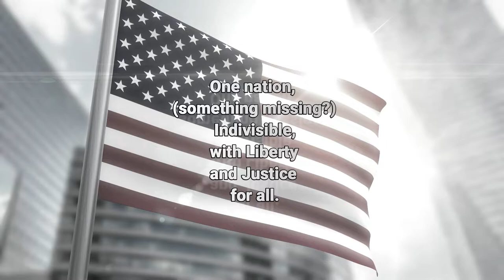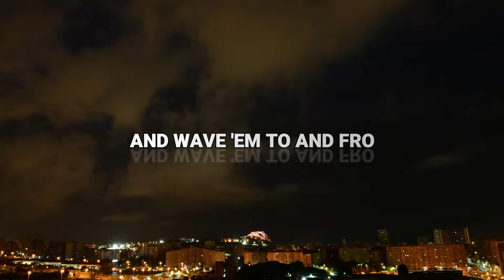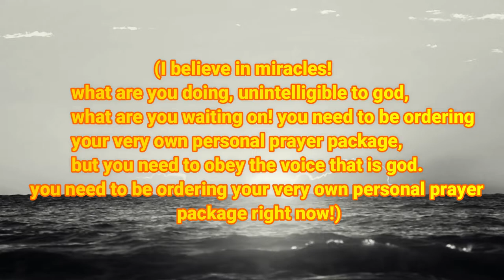Downplay - We'll Be Kings [Lyric Video]